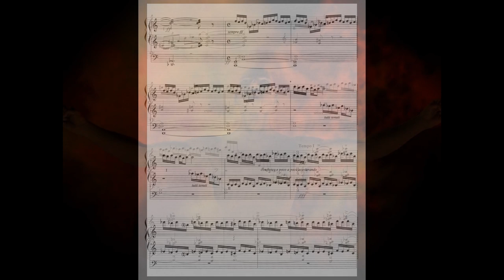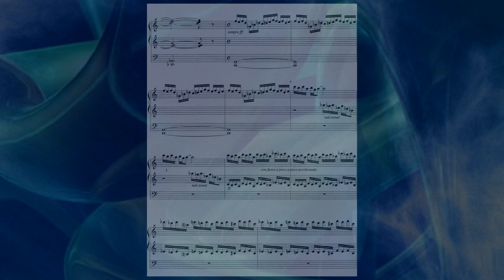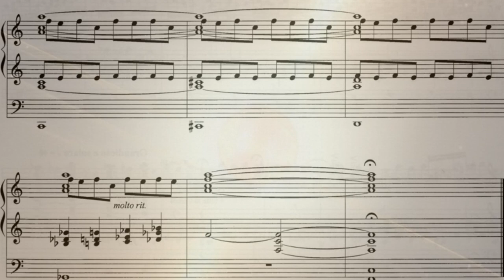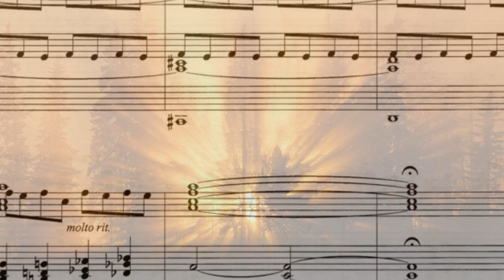"Dies irae" Fantasia for Organ, composed by Aurelio Iacolenna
Aurelio Iacolenna (Italy) - "Fantasia super Dies irae" (finale), from "Tre Pezzi su Temi Gregoriani", for Organ. Ed.EurArte - Italy
Aurelio Iacolenna, organist
from CD Diaphonia - Vol II - EA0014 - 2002